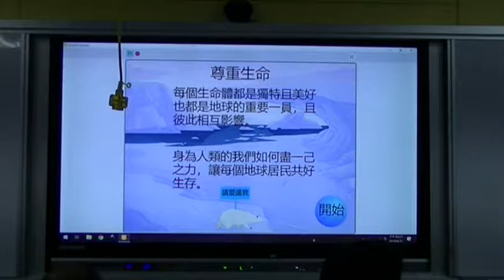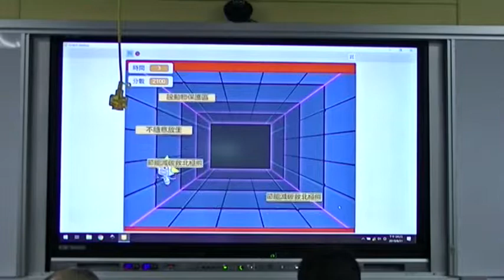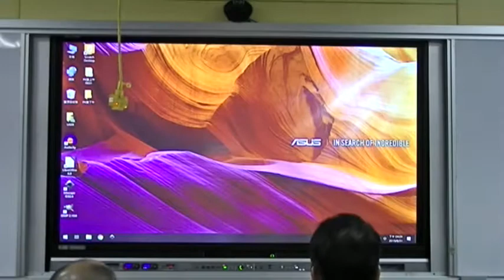2019 華紙科丁SCRATCH PK賽-銅蘭志學-尊重生命